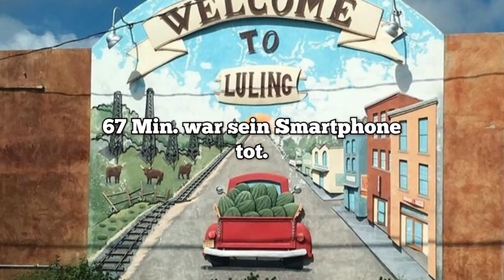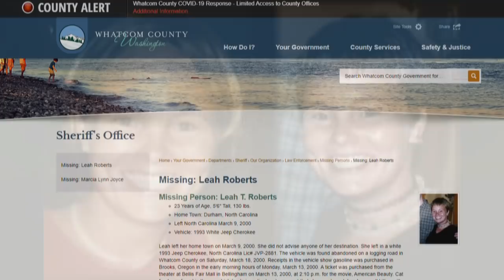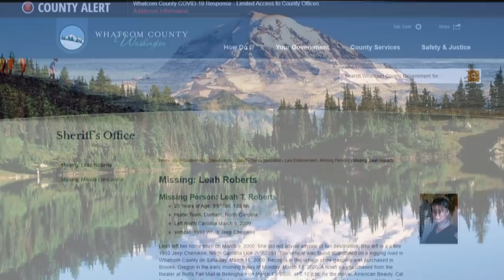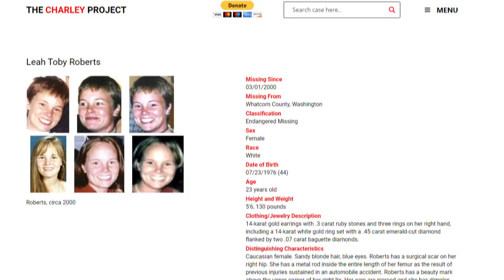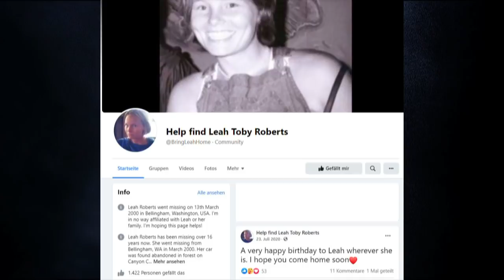Rätselhafte Unfälle und verschwundene Opfer!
Etwas verpasst? Die letzten drei Videos von Mythen Metzger:
Mein Amazon Bestellcode.